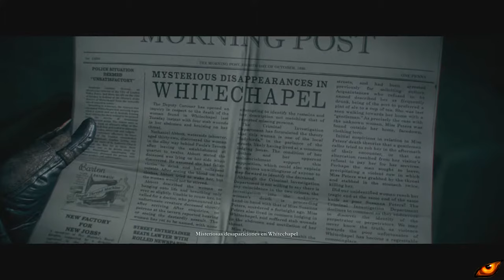The Order 1886 - Parte 1 - Español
Esta es la 1º parte del juego de The Order 1886,  poco a poco se irán subiendo las demás partes.